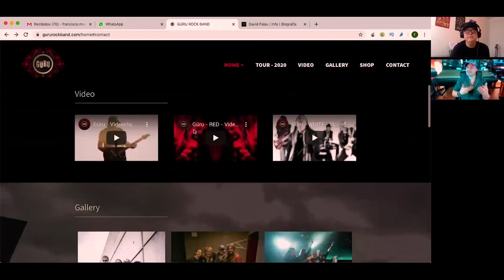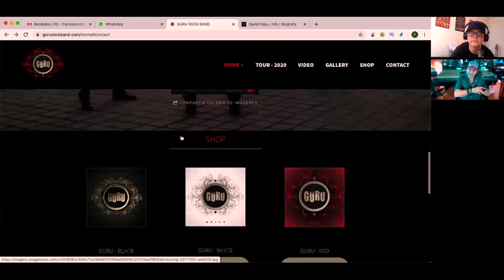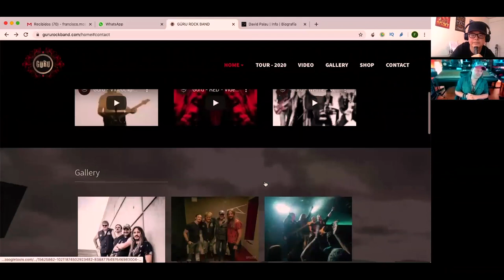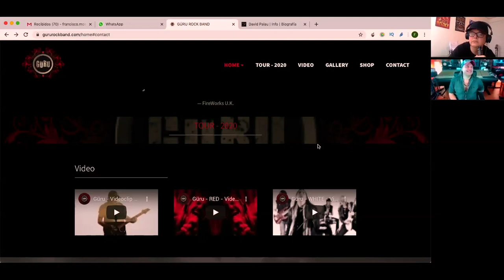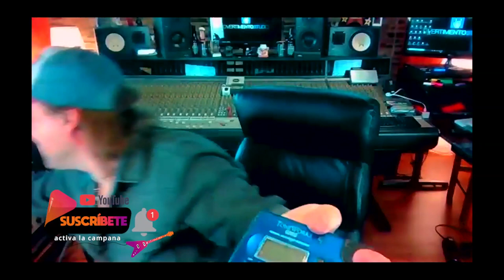DAVID PALAU en: Charlas de Músicos - (Live streaming) guitarra guitarrista @David Palau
Primer invitado de lujo el gran guitarrista David Palau!!! Nos habla de su gran carrera, su experiencia, su guitarra Washburn, su trabajo con alejandrosanz miguelbose sabina serrat y más. Su line6helix y su trabajo en estudio. Una charla imperdible.